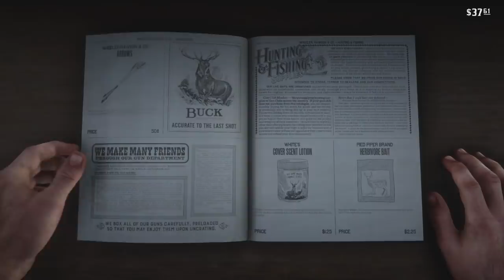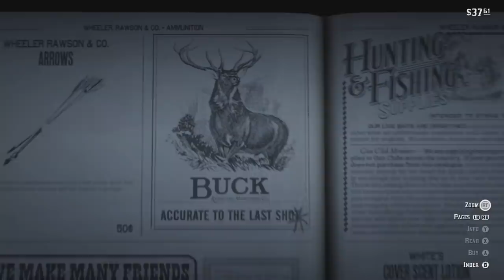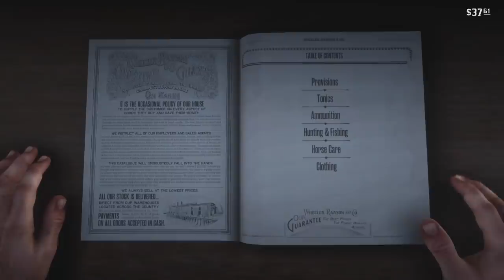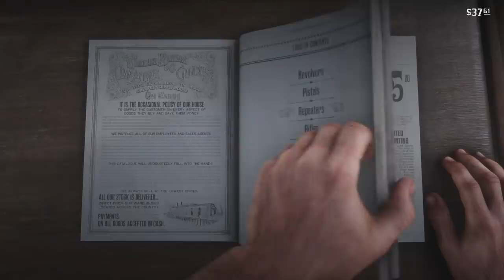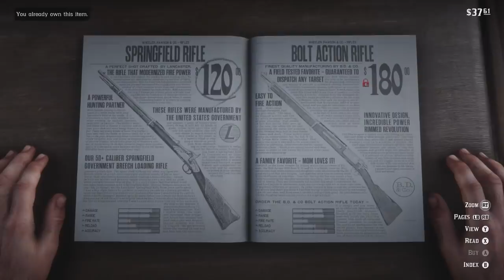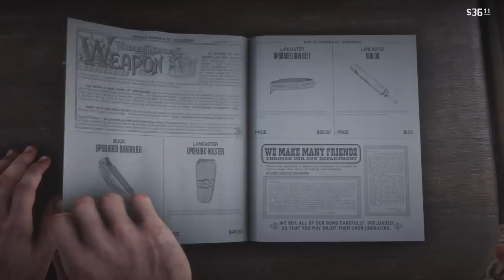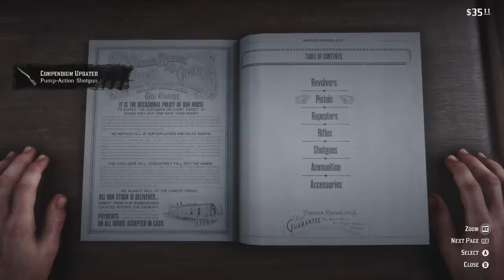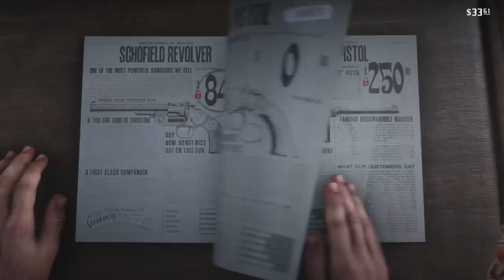Red Dead Redemption 2! Buying Guns! Episode 8